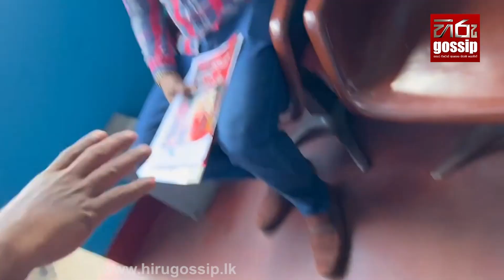“හුරතල් වෙලා වොයිස් රෙකෝඩින් අරන් - - ගියාට පස්සෙ මේක වුණේ.. ඔහොම තමයි කෙසෙල් ගහට කෙටුවාම වෙන්නෙ...”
“හුරතල් වෙලා වොයිස් රෙකෝඩින් අරන් - - ගියාට පස්සෙ මේක වුණේ.. ඔහොම තමයි කෙසෙල් ගහට කෙටුවාම වෙන්නෙ...” - බුකිය කැළඹූ ලිංගික අල්ලස් චෝදනාව.. මිසිස් ග්‍රෑන්ඩ් ඉන්ටර්නැෂනල් නියෝජනය කළ සුරූපිනිය, තවත් ආන්දෝලනාත්මක වීඩියෝවක් බුකියට මුදාහරියි..